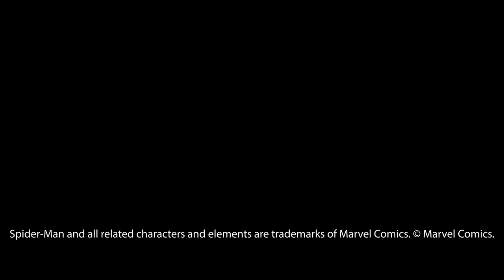Spider-Man: Blue | Official Second Trailer | El Habti Productions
Experience Spider-Man like never before in "Spider-Man: Blue," a groundbreaking 3D animated short film that explodes onto the screen with heart-stopping action and stunning visuals. Buckle up as our beloved web-slinger, voiced by the talented Gianluca Holder, swings through the vibrant chaos of New York City. Witness him confront a formidable villainous force, Fritz Holst, lending his voice to the menacing Kingpin.
Prepare to be mesmerized. "Spider-Man: Blue" isn't just about spectacular fight sequences and intricate web-slinging, though those moments will leave you breathless. This captivating short film delves deeper, exploring the emotional rollercoaster that is Peter Parker's life. Witness his struggles as he tries to balance the immense responsibility of being Spider-Man with the complexities of his personal relationships.
The stellar voice cast brings these characters to life. Alexandra Ghabour Haroun breathes personality into Mary Jane Watson, while Hanya Tawfeek portrays the iconic Gwen Stacy. Hamza Khalil takes on the villainous role of Green Goblin, and Driss Jennane and Ichrak Jennane lend their voices to Tim Harrison and Aunt May, respectively. Jared Rautenbach portrays Harry Osborn, and John Kennedy voices Dr. Curt Connors.
But the journey doesn't end there! Dive behind the scenes and meet the talented individuals who brought "Spider-Man: Blue" to life.

Spider-Man: Blue is a fan-made film crafted with love by a team of independent creators.

The iconic hero Spider-Man, along with his treasured allies and fearsome foes, belongs to Marvel Comics' rich universe. We acknowledge and respect their trademarks (© Marvel Comics).

Rest assured, Spider-Man: Blue is a work of pure fiction created to celebrate the character's spirit and entertain fellow fans. We hold no intention of infringing on any copyrights or trademarks.

Production Team:
Director & Cinematographer: Ali El Habti
Editor: Ibrahim Aranout
Casting Director: Anaya Ahmad Sheikh
Art Director: Charlotte Geierhos
Production Manager: Areej Khalil
Poster Designer: Marion Boueid
Promotional Managers: Ioulia Petropoulou & Leoni Strommer
Event Planner: Vedant Aggarwal
Special Thanks: Dolores Allison, Sarah Atienza

"Spider-Man: Blue" promises to be an unforgettable experience, a thrilling adventure that celebrates the spirit of this beloved superhero. Get ready to be amazed!